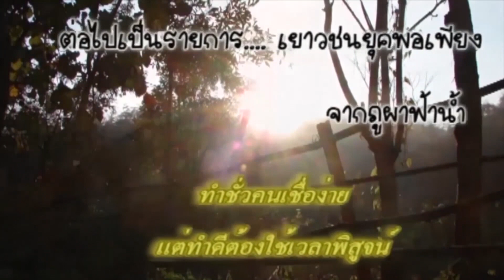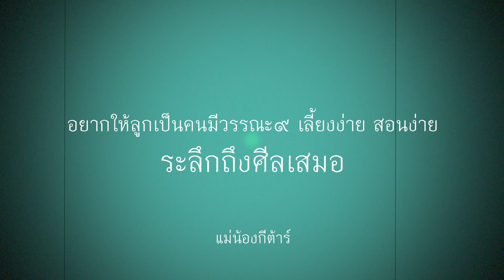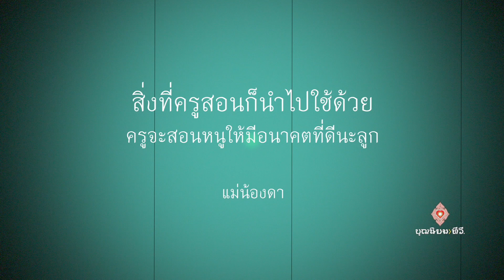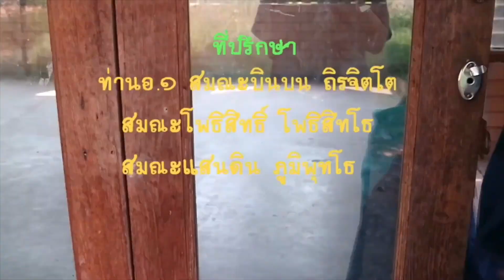640817 เยาวชนยุคพอเพียง ตอน กิจกรรมวันแม่ ตอนที่๑